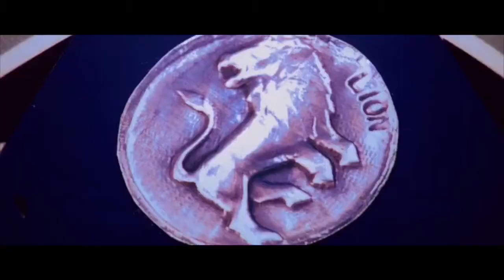Day By Day - Swanky Tunes & LP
ФРАГМЕНТЫ ИЗ ФИЛЬМОВ «АНГЕЛЫ ЧАРЛИ» И «АНГЕЛЫ ЧАРЛИ 2»